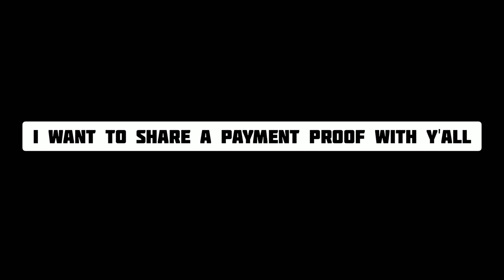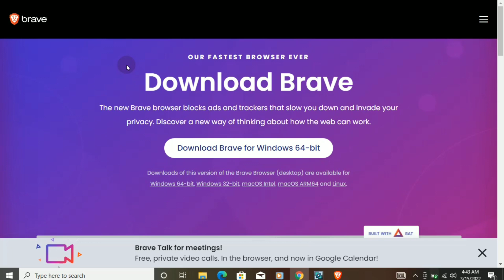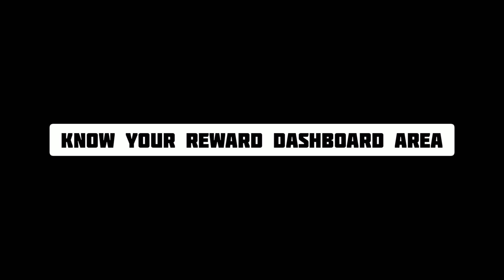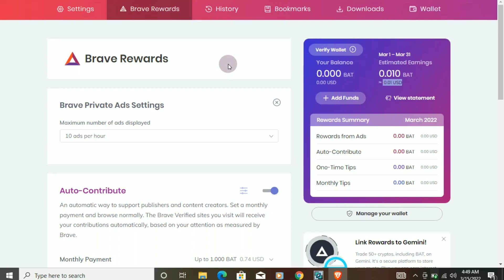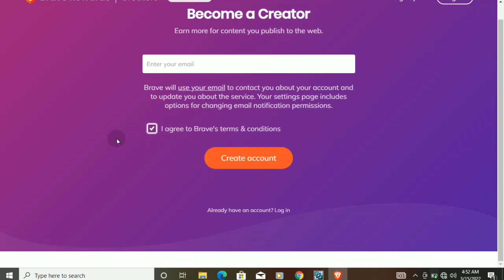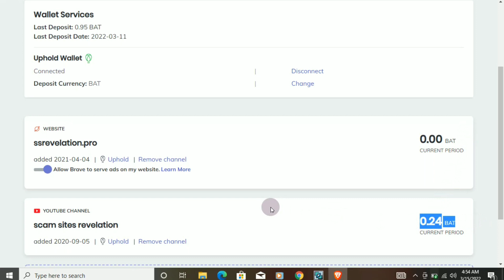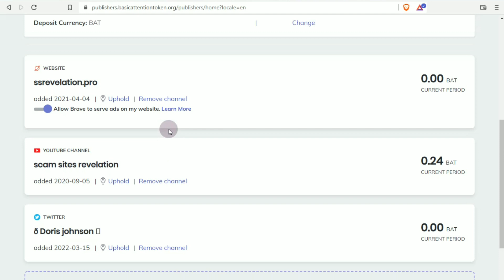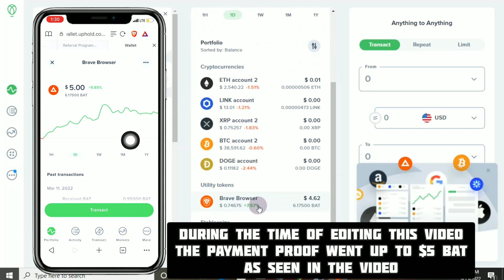This Free Browser Has Paid Me $100+ ($5 Payment Proof BTC)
In Today’s video i shared a $5 Payment proofs from a browser called Brave browser that pays you to Browse, and you can change the BAT coin instantly to BTC or ETH, or Dogecoin and so many other coins.
SO WATCH THIS VIDEO TO THE END IF:
You want to know The Browser I mentioned.
You want to see the $5 Bat token I received.

VIDEO CHAPTERS:
1️⃣Video introduction: 0:00
2️⃣Introduction to brave browser: 0:36
3️⃣Why my brave earnings got bad/small: 1:27
4️⃣How to start earning: 2:25
🔢Know your rewards section: 3:10
5️⃣How to earn by viewing ads: 3:32
6️⃣How to get paid your earned cryptos from ads: 4:46
7️⃣How to earn by being a publisher: 5:28
8️⃣How the publisher’s earnings work: 6:59
9️⃣$5 Payment proof & How to change Bat to Btc or wth: 7:52

All the information on this channel - scam & sites revelation - is published in good faith and for general information purpose only. This channel does not make any warranties about the completeness, reliability and accuracy of this information. Any action you take upon the information you find on this Channel (scam & sites revelation), is strictly at your own risk. This channel will not be liable for any losses and/or damages in connection with the use of our the videos on my channel.